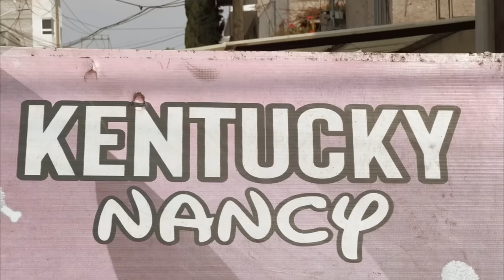KFC ORIGINAL vs KFC PIRATA con SLOBOTZKY - Lalo Elizarrarás